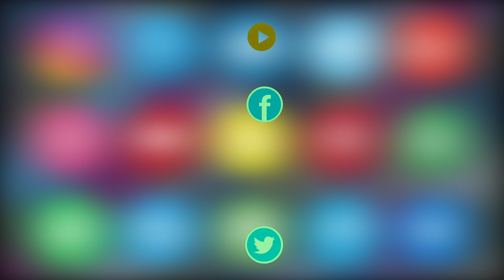Khubsurat Aur Bade Jaanwar, Syed Basheer at Bada Bazaar, Golconda, Hyderabad | Cont: 9505463531